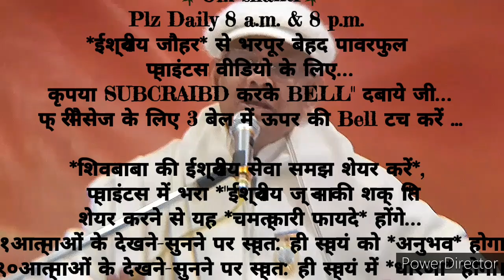२१दिन अभ्यास से *देही-अभिमानी स्थिति के अलौकिक संस्कार इमर्ज करने के* 🇲🇰ईश्वरीय🇲🇰 गुह्य प्वाइंट्स...